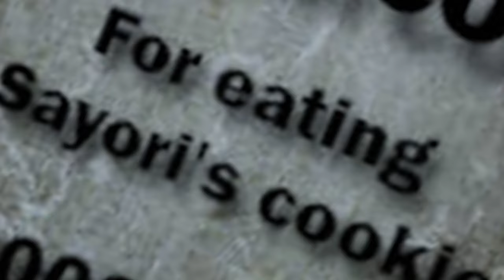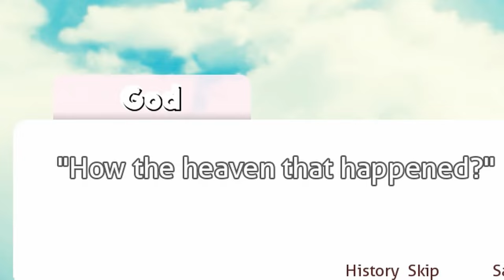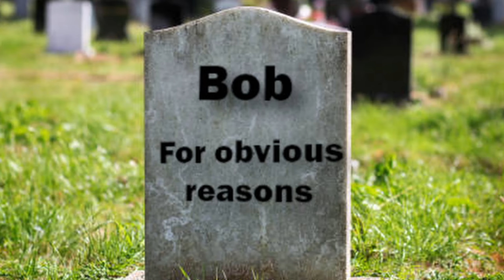Dumb Ways To Die (DDLC Short Mod)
This is an experimental mod, I was trying to do something new, I tried to use an edit softwear so I can make an animation and stuff, so don't take this too seriously or something lol